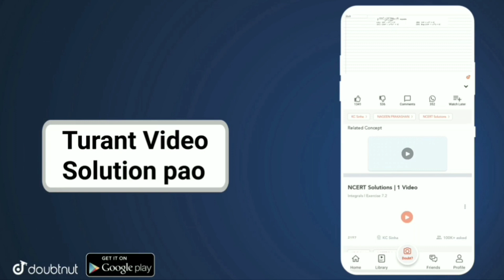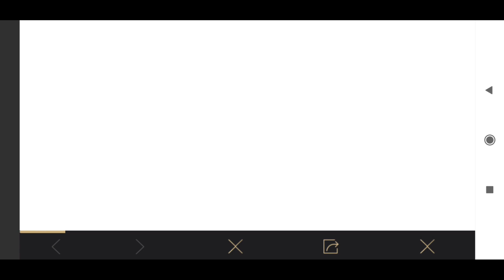THANK YOUR TEAMMATE NEW EVENT IN PUBG MOBILE || GET FREE 500 AG CURRENCY,MINI 14 SKIN & COUPONS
Hello Friends,

More Features :
1) Saari important books milengi solved video solutions ke saath
2) Previous year papers, Important PDFs, Question Bank
3) Crash Course, Mock Tests, Quiz
4) India's biggest student's community
& much more

3 Crore se zyada bachho ka bharosa!!"

▶️Intro Song👇
Still Looking